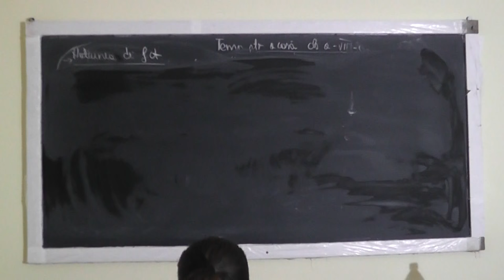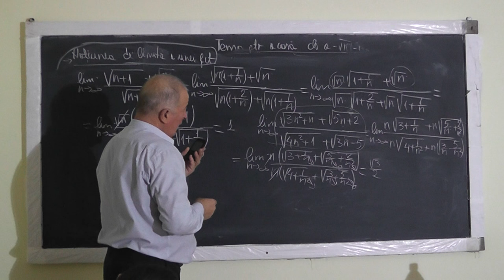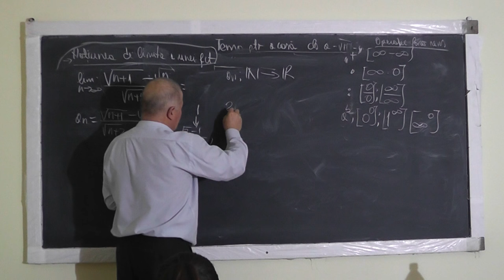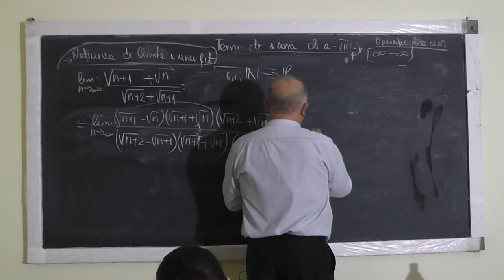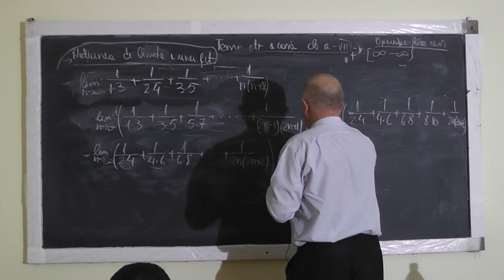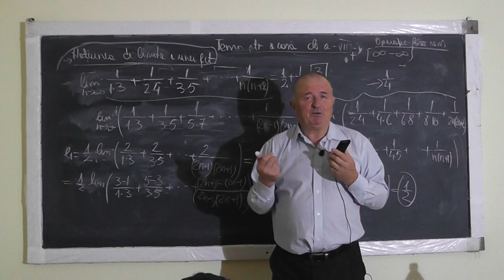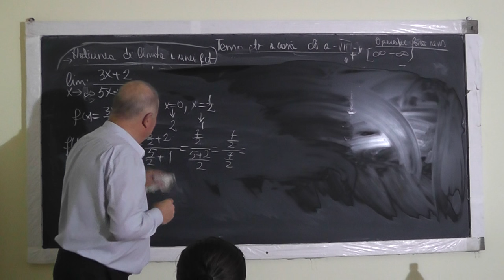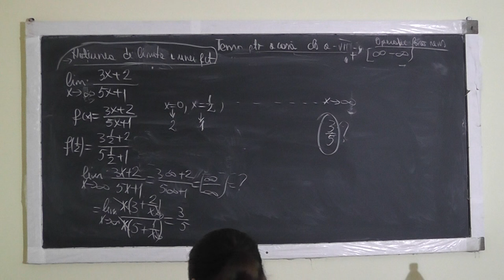1171 Calculul limitei unui sir sub forma de suma facut la telefon Siruri Notiunea de limita Clasa 11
Aceste lectii sunt sustinute de voi si daca va sunt utile, as aprecia un Like, Share, Comment - In aceasta lectie de matematica pe care o puteti vedea in direct si pe in prima parte pana la min 37:18 am fost sunat de Raul si am rezolvat in direct pe Proful Online TV doua limite foarte interesante. De la min 41:00 discutam despre notiunea de limita.